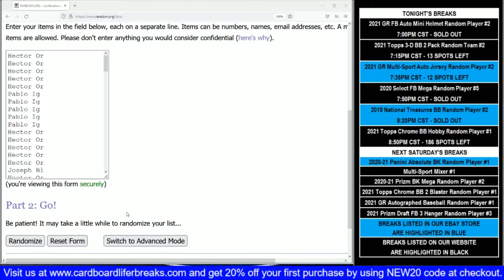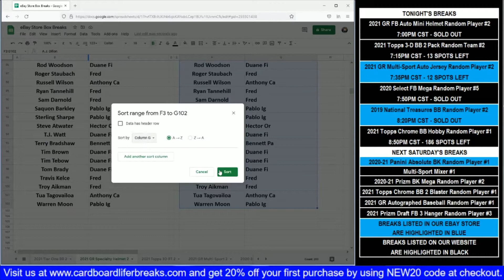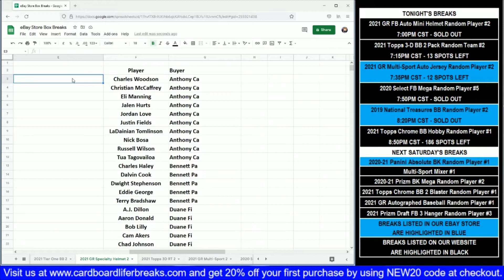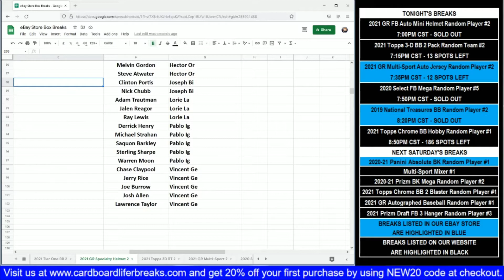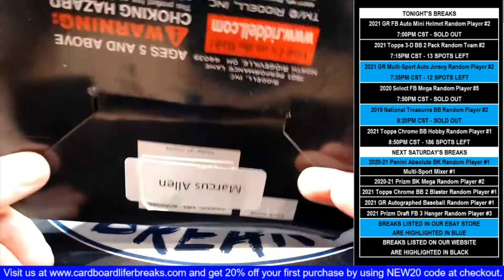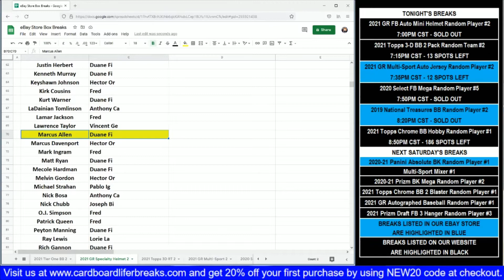2021 Gold Rush Autographed Football Mini Helmet 8-28-2021 Website Random Player 1 Box Break #2